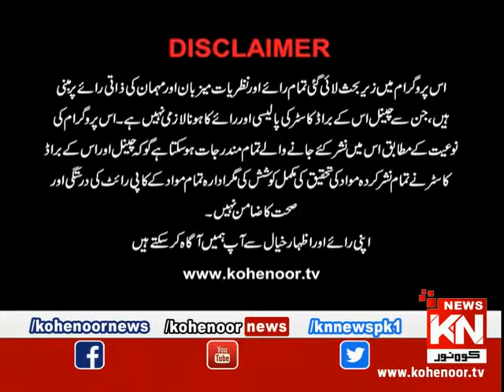Ehtram-e-Ramadan Sehar Transmission 12 MAY 2019 | Kohenoor News Pakistan